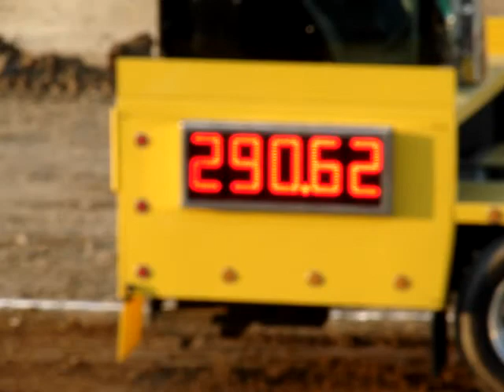2009 Fayette County Fair: 2nd place Tri-axle Dumps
Distance: 290 ft.